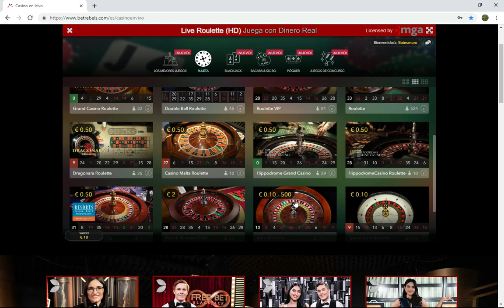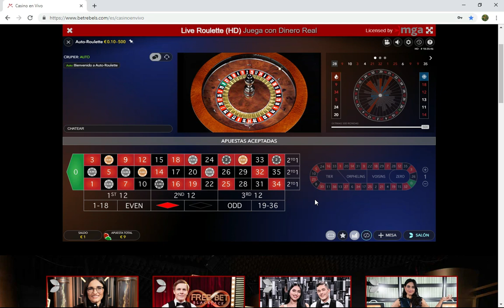Comment GAGNER LA ROULETTE EUROPÉENNE ✨ LA MEILLEURE STRATÉGIE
Vidéos exclusivement réservées aux personnes de plus de 18 ans - 18 ans et plus seulement ✔️